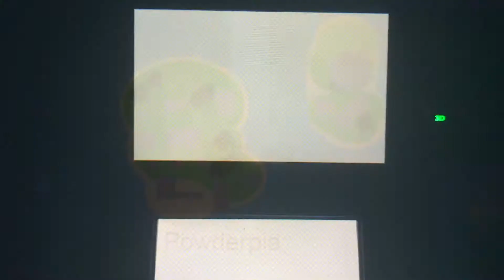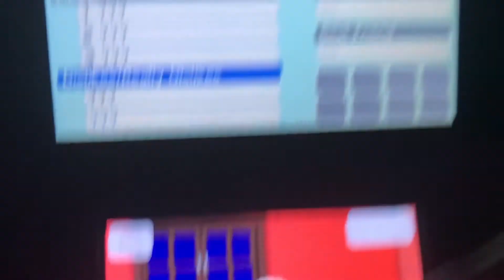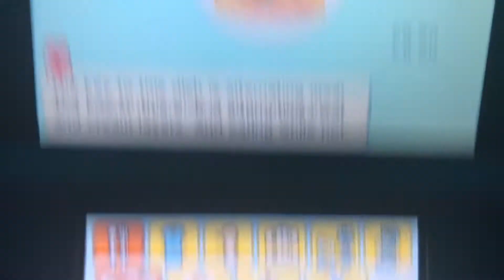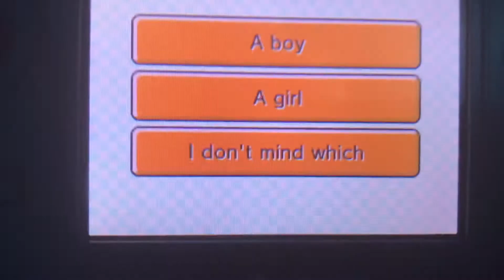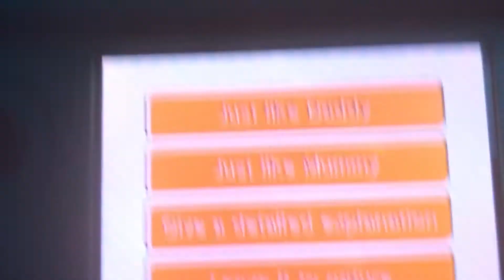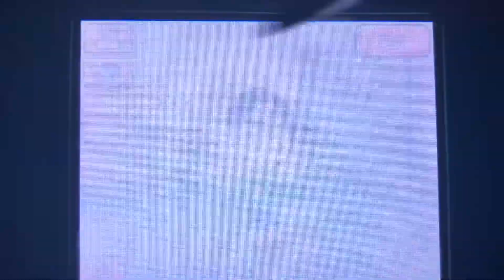Tales from the Powderpelago: Chapter 15 - A SON!?!?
... So its come to this...

This is an on flowing series that I've adapted from my gaming experiences. This mainly takes place in animal crossing new horrizons and other such games. So if i have strange tales to tell... it will likley be from here, :)